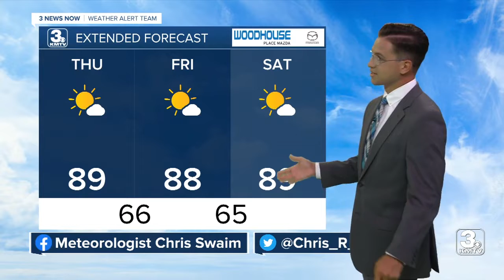3 News Now Latest Headlines | June 30, 10pm